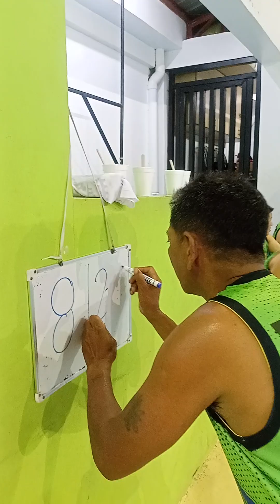TAYOY MAGLARO NG BASKETBALL KASAMA ANG VAGSA BOYS